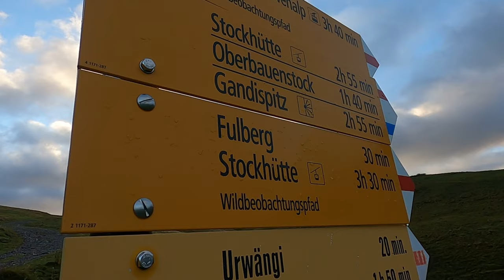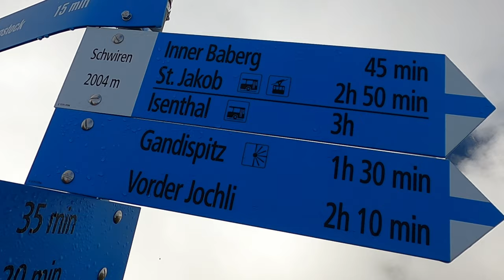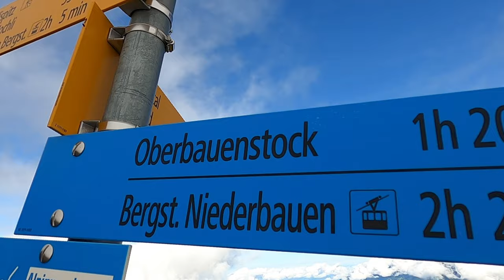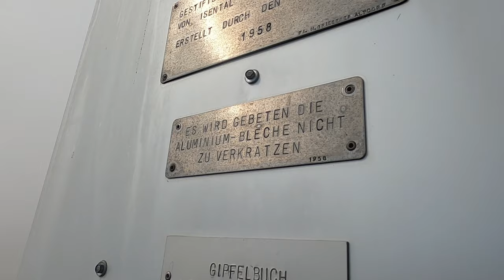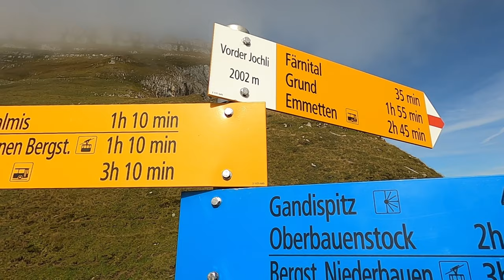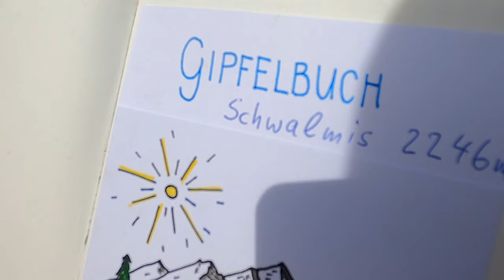Oberbauenstock 2117m - Schwalmis 2246m / Amazing Ridge Hiking between Canton of Uri and Nidwalden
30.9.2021 / Beautiful autumn ridge hike in central Switzerland. We are starting from Niederbauen, we took the first cable car from Emmeten village. Hike to Oberbauenstock takes 2 hours, T4 difficulty.. from there we follow ridge via Zingel and Gandispitz to Schwalmis, which is amazing view point over the Central Switzerland, Lake Lucerne and Uri Alps.. Ridge needs about 2 hours of hiking time, T3 difficulty.. on the way you can meet some Ibex and mountain goats.. from Schwalmis we descend via "Vorder Jochli" back to village Emmeten, 2and half hours, T3 difficulty..

00:00 : Niederbauen
01:14 : Natural Phenomenon
01:50 : Oberbauenstock Hike
03:03 : Oberbauenstock summit
04:37 : On the ridge
06:12 : Zingel
07:21 : Gandispitz
08:45 : Vorder Jochli
09:07 : Schwalmis Hike
10:15 : Schwalmis summit
11:30 : Descend
12:50 : Emmeten

Due to some downgrade output graphic quality issue I decided to reupload this video. Thanks for understanding.